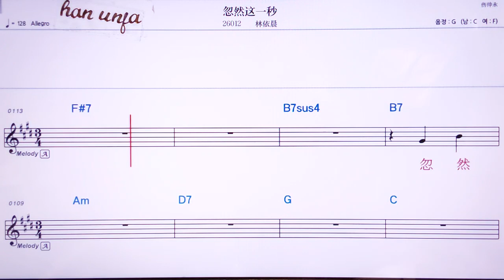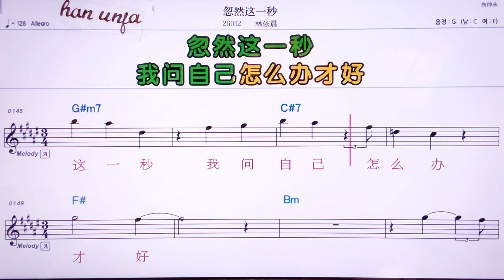💖 후란쩌이마요/란이천 👍Karaoke With Sheet Music/MR,노래방, , 악보, 코드,